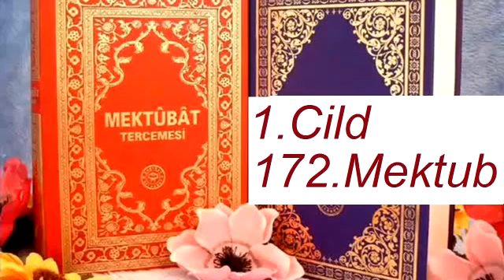Mektûbât Tercemesi Hakikat kitabevi 1.cild 172. Mektub